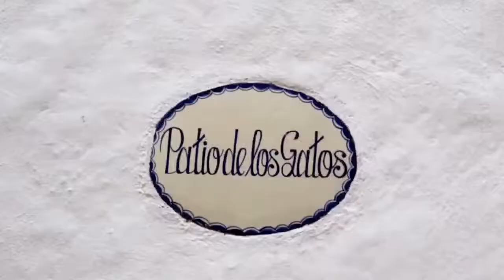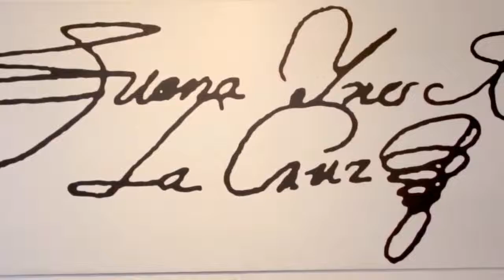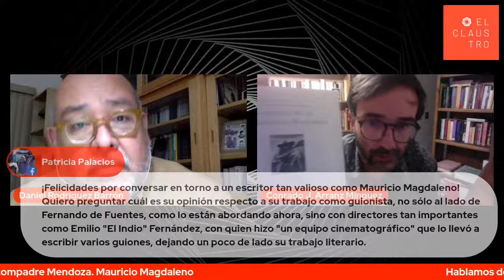Clásicos mexicanos para el Siglo XXI. El compadre Mendoza. Mauricio Magdaleno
Ciclo Clásicos mexicanos para el Siglo XXI
El compadre Mendoza. Mauricio Magdaleno
Invitado Conrado Arranz
Presenta Daniel Rodríguez Barrón